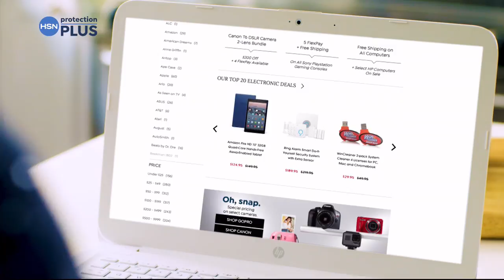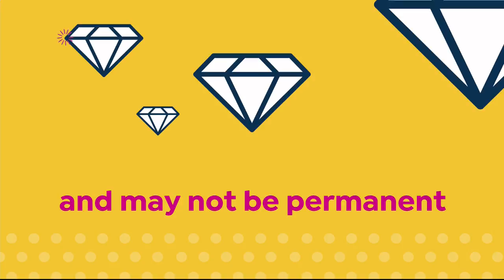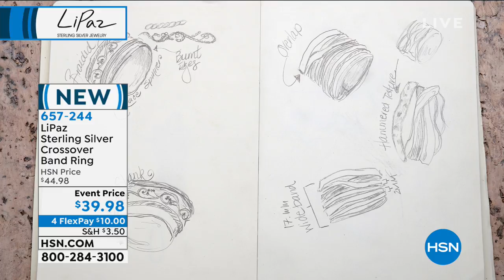HSN | LiPaz Sterling Silver Jewelry 03.13.2019 - 05 PM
Discover an artisan collection of sterling silver and gemstone jewelry inspired by Israeli heritage.